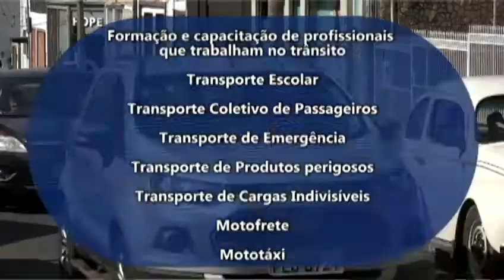RETOMADA CURSOS DETRAN